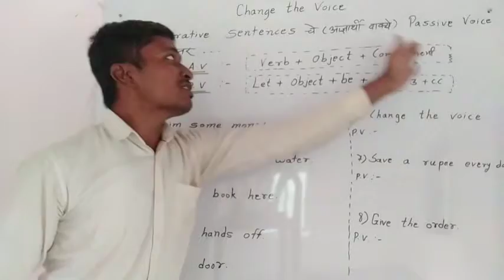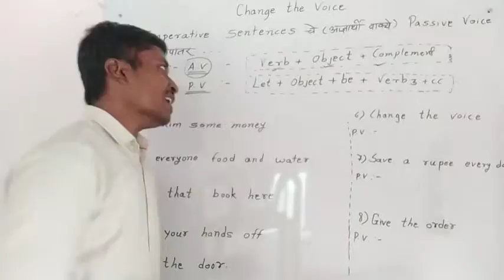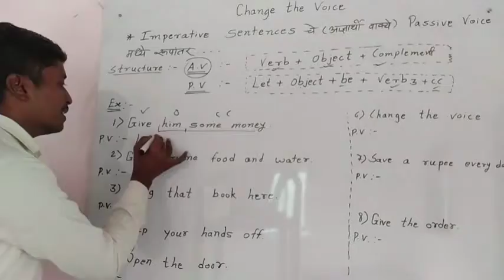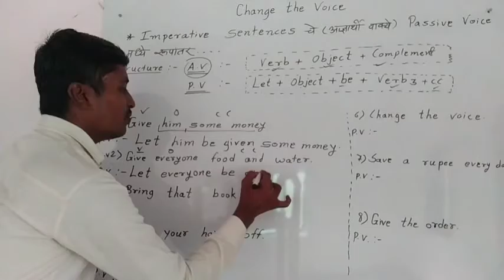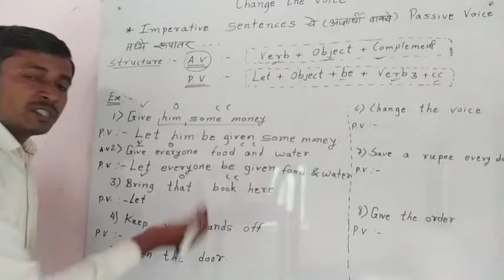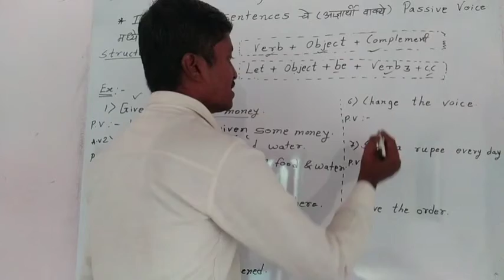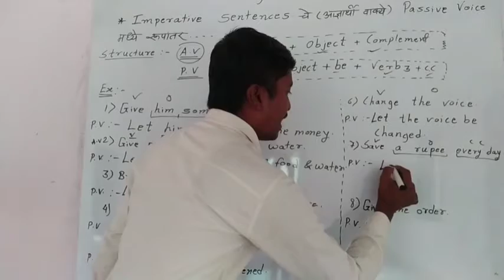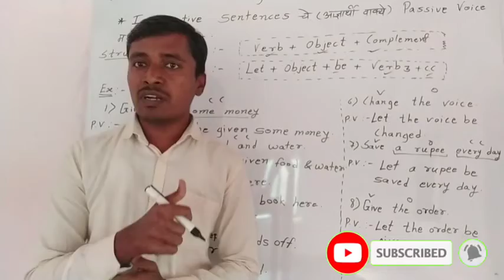English Grammar | Change The Voice | Imperative Sentence चे Active to Passive | part 4